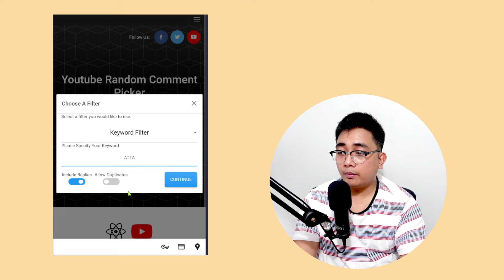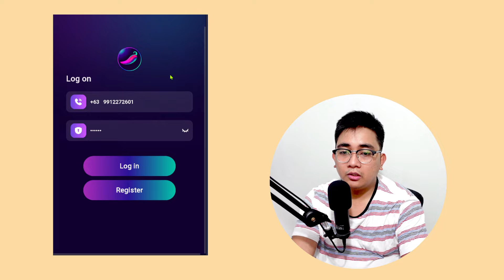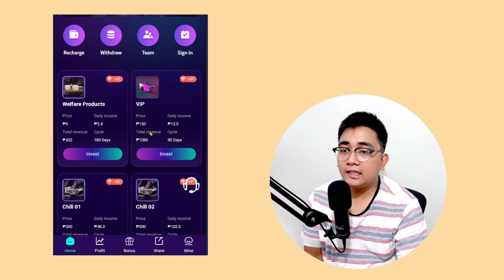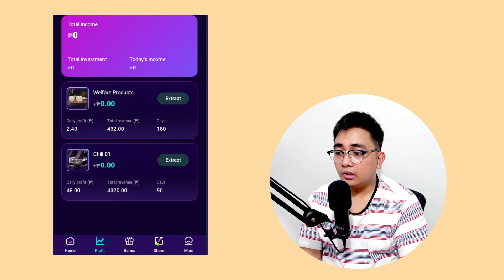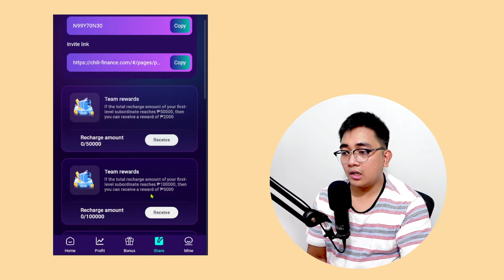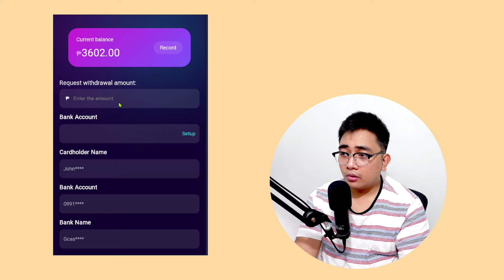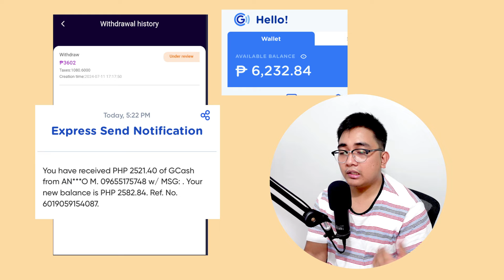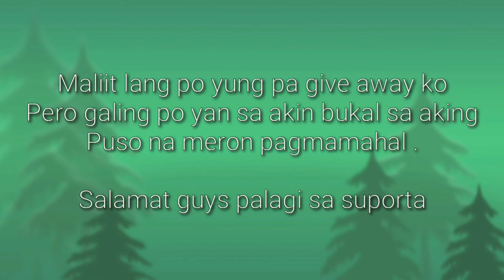FREE 100 PESOS GCASH REGISTER KA LANG NAKAPAG WITHDRAW SA GCASH FREE GCASH WORTH P6,000 1 MIN. LANG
CHECK THE COMMENT SECTION

Julius,
Julius Vlogs,
Julius Orillana,
philippinestodayapp
philippinestodayapp2024
legitpayingapps
earnmoneyonline
makingmoneyonline
gcashearnmoney
freegcashmoney
freegcashmoneyonline
howtobindgcashnumber
freeearningapp
freeearnmoney
howtoearngcash2024
howtoearnmoneywithgcash2024
gcashlivewithdrawal
gcashapp2023
panokumitasagcash
librengperasagcash
freegcashsaapplicationnato
GCASH
LEGIT APP